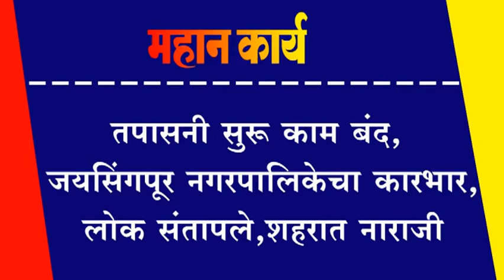तपासनी सुरू काम बंद, जयसिंगपूर नगरपालिकेचा कारभार,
तपासनी सुरू काम बंद, जयसिंगपूर नगरपालिकेचा कारभार, लोक संतापले, शहरात नाराजी